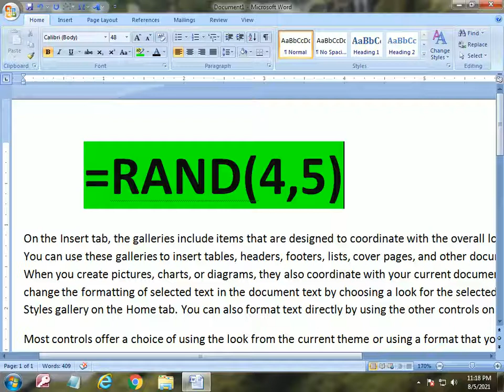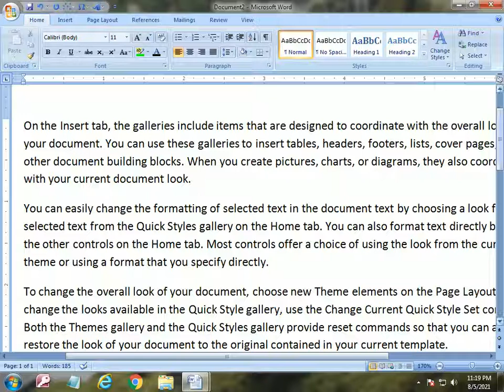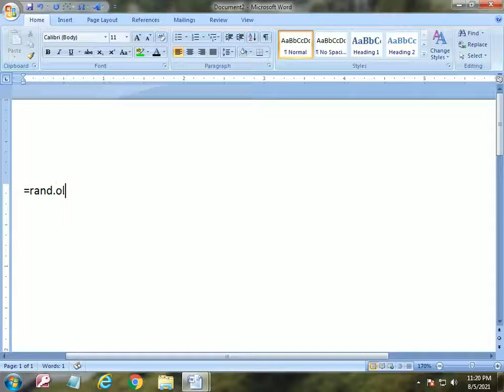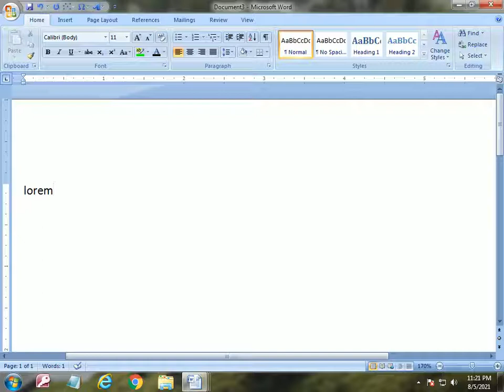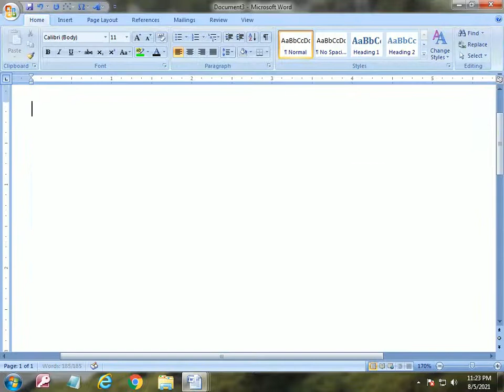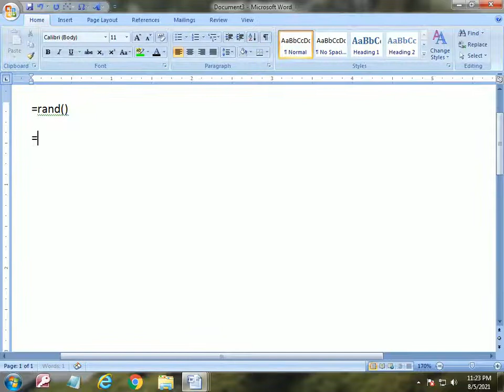Rand( ) Function in MS Word 2007/ 2010 / 2016 In Hindi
Hi Friends,In this tutorial we learn what is rand() function,how to use rand() function,what is arguments,how to control paragraph and line using arguments in rand function.we woll also learn about rand.old( ),lorem( ),rand.old(3,5) and lorem(5,6),etc.

नमस्कार दोस्तों, इस ट्यूटोरियल में हम सीखते हैं कि रैंड () फ़ंक्शन क्या है, रैंड () फ़ंक्शन का उपयोग कैसे करें, arguments क्या है, रैंड फ़ंक्शन में arguments का उपयोग करके पैराग्राफ और लाइन को कैसे नियंत्रित करें। हम रैंड के बारे में भी जानेंगे। लोरेम (), रैंड। पुराना (3,5) और लोरेम (5,6), आदि।